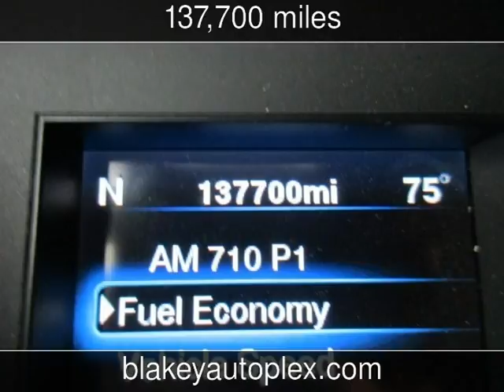2012 Chrysler 300 Used Cars - Shreveport,Louisiana - 2016-08-19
See more details about this used car This 2012 Chrysler 300 with 137,700 miles is for sale at Blakey Auto Plex.